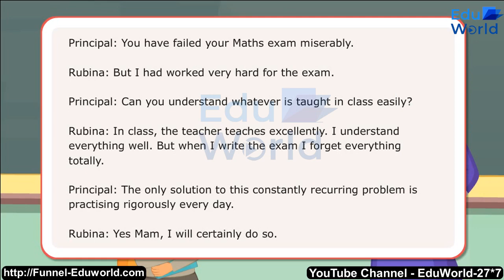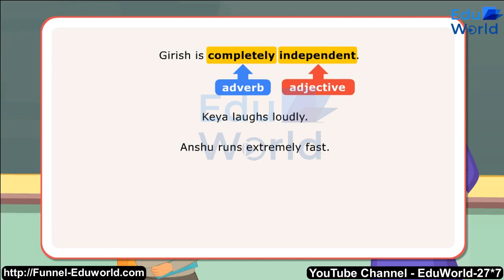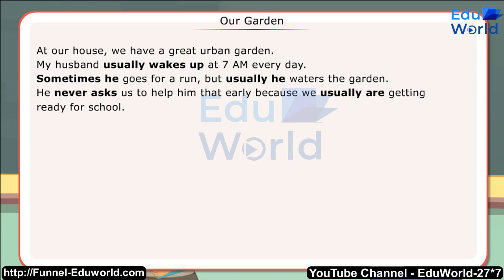Adverbs || English Grammar || English Grammar for kids || Spoken English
What is Adverbs || Basic Grammar || Kids ||
Learning made easy and interesting.
Learn with Shanaya - the youngest and funny teacher. primary kids engish #ncert grammar cbse education englishrhymes freelearning elearning @funnel-eduworld_kids @funnel-eduworld @funnel-eduworld_K10_Hindi @funnel-eduworld_K10

We know you all are busy but you too can contribute by liking and sharing this channels to others.. who know just by sharing you can help many others !